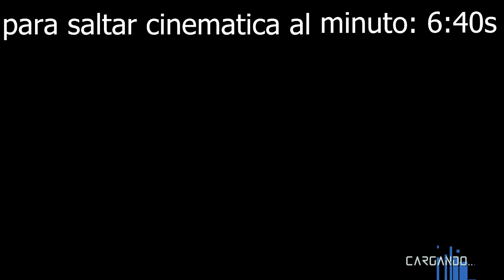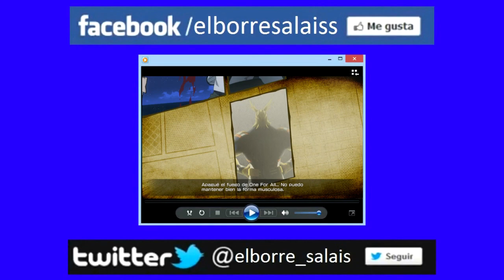Astral Chain Parte #1 V.S Layo! Nintendo Switch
Hola Subs! el día de hoy les traigo una nueva serie al canal! y se trata de nada mas y nada menos que de: Astral Chain Para el nintendo switch, una exclusiva buenísima! me lo habían recomendado y pues que les digo, me encanto, así que espero a ustedes también les llame la atencion este gran titulo de nintendo!

Si quieren saludos al final de un vídeo solo comentenlo acá abajo!